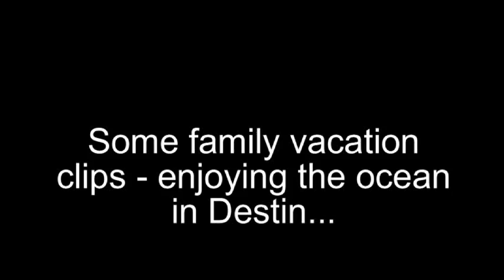Destin 2008 Frye Family Vacation Clips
Enjoying our time at the beach during a well-deserved vacation to Destin, Florida in 2008.